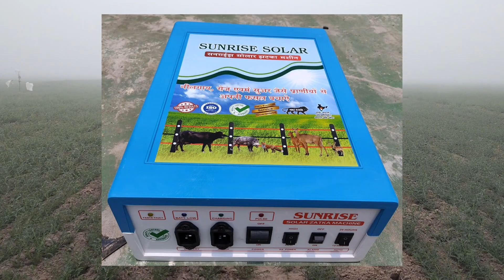मेरे खेतों का रखवाला 🐕 jangli janwar se fasal ko kaise bachaye 🌿 धरतीपुत्र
jangli janwar se fasal ko kaise bachaye
nilgai se fasal ko kaise bachaye
apni fasal ko janvaron se kaise bachayen
gehun ki fasal ko jungali janvaron se kaise bachayen
fasal ko janwaron se kaise bachaye?
fasal ko jangli janwar se kaise bachaye
Dairy farming
My farm
dairy farming in india
पशुपालन
किसान समाचार
धरतीपुत्र
dharti putra

                 MEGH SINGH BHATI